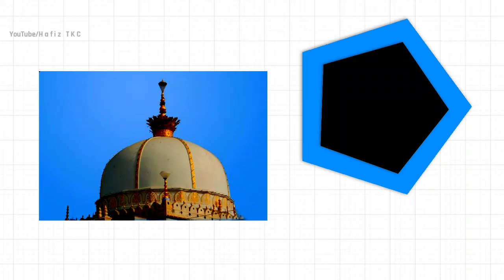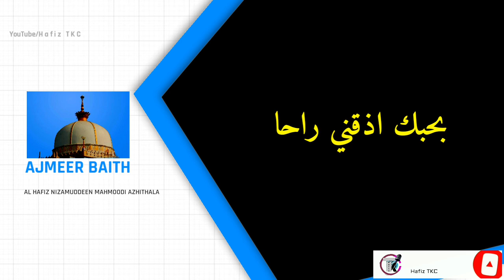AJMEER BAITH¦¦ആണ്ട് നാളിൽ ചൊല്ലി സമർപ്പിക്കാംഅജ്മീര്‍ ബൈത്ത് ¦¦HAFIZ NIZAMUDDEEN MAHMOODI AZHITHALA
AJMEER BAITH¦¦ആണ്ട് നാളിൽ ചൊല്ലി സമർപ്പിക്കാംഅജ്മീര്‍ ബൈത്ത് ¦¦

HAFIZ NIZAMUDDEEN MAHMOODI AZHITHALA
DIRECTION :MASHOOD FALILI BALLAKADAPPURAM
PUBLISHING : NOORE MADEENA BURDHA IKHWAN